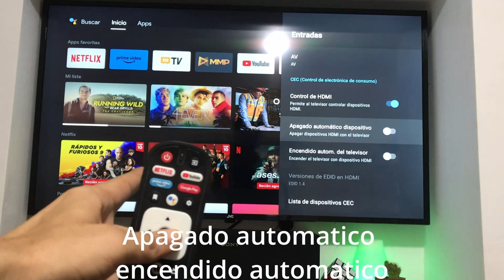Como ACTIVAR encendido o apagado por HDMI en tu tv Smart JVC para apagar tu receptor o barra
Con esto podrás apagar o encender cualquier dispositivo compatible con eARC O ARC , te ayudara a tener un solo  control remoto, para controlar todo, podrás usar solo el de la tv para encender los demás dispositivos que uses en tu cine en casa. controla tu barra de sonido y en este video utilice un receptor Yamaha RX- A2A.

00:00 Resumen del video
0:04 Configuración.
0:08 Preferencias del Dispositivo.
0:13 Entradas
0:28 Activar apagado automático y encendido automático
0:42 Probando Receptor Yamaha Rx-A2A
0:49 Apagando la TV
0:54 Encendiendo la TV

Musica utilizada

hecho en clipchamp
Davinci resolve